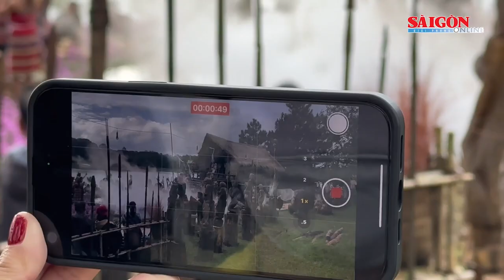Thời trang thổ cẩm tung bay bên hồ Xuân Hương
Chiều 1-9, tại không gian triển lãm Thiên đường Tây Nguyên bên hồ Xuân Hương, TP Đà Lạt (tỉnh Lâm Đồng) diễn ra buổi trình diễn thời trang thổ cẩm.